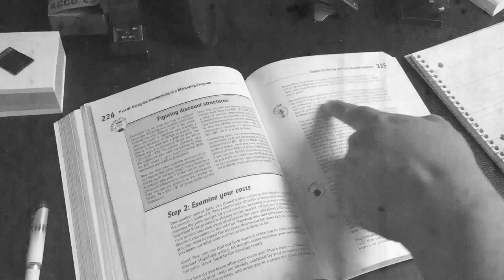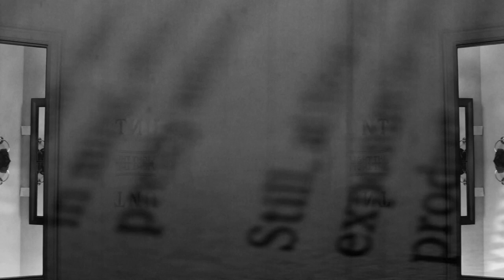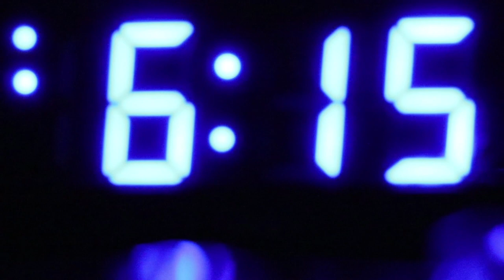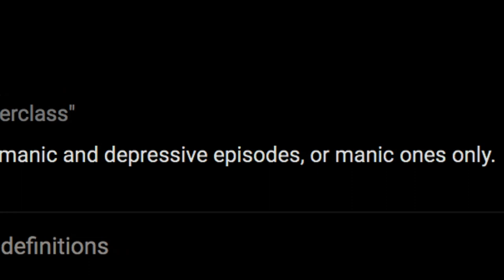Any Given Direction - An Experimental/Avant-Garde Short Film | Dealing With Mental Health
This is a short avant garde/experimental film, which explores the mental illness of Bipolar Disorder. Check out Básol Productions on social Media (Links Below):